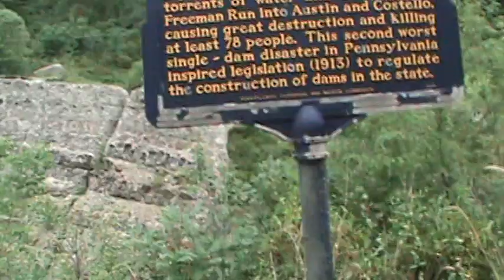The 2014 Dam Show - Austin, Pennsylvania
I stopped the GoGo Bus on the road over looking the Austin Dam while the Dam Show was going on. When I went into the town of Coudersport a lady recognized the Bus and said when you stopped we all thought you were part of the show.
The Dam Show at Austin is an annual music festival that brings live music and its fans to the area known as the PA Wilds. The show is held at the Austin Dam Park, where the remains of a giant concrete Dam that failed over a century ago still stand. The Dam ruins and surrounding mountains create a natural amphitheater and a Dam cool experience. At dark, the Dam lights up with multimedia projection lighting by Groovin' Lumens. It's a sight you won't see anywhere but the Dam Park at Austin.
Taken from the Dam Show website.